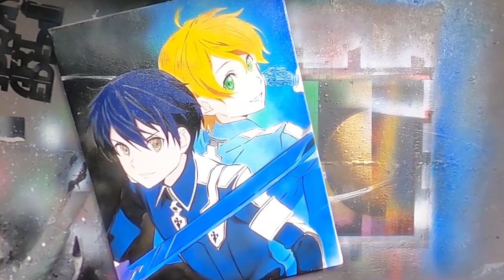Sword Art Online | SAO por "Spray Art Eden"